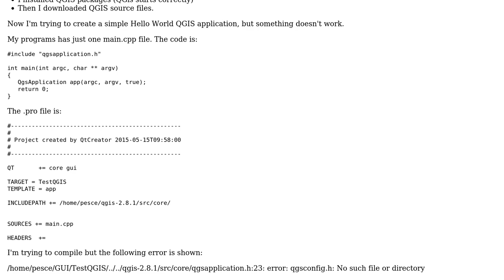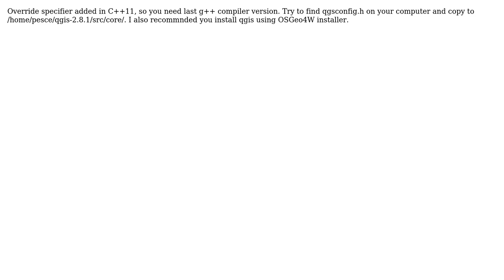GIS: Qt/C++ Hello World application with QGIS not compiled: qgsconfig.h not found?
With thanks & praise to God, and with thanks to the many people who have made this project possible! | Content (except music & images) licensed under CC BY-SA | Music | Images & others | With thanks to user PolyGeo user Egor Krylov user AlePe and the Stack Exchange Network Trademarks are property of their respective owners. You are responsible for your own actions.